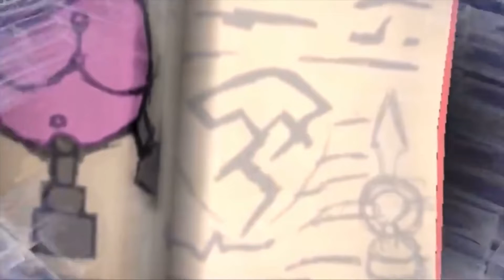***NEW***FORTNITE SEASON 3 STORY LINE REVEALED!ENDING,NEW MAP,EVENT AND MORE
🎥 new update fortnite chapter 2 season 3 and update map changes! In this video we look at fortnite season 3 storyline revealed with season 3 ending and see if we can uncover the season 3 story line leaks and map changes Easter eggs for season 2 in fortnite!